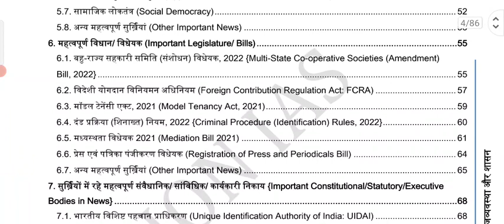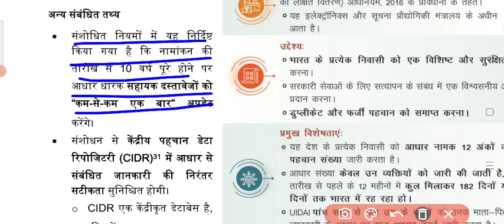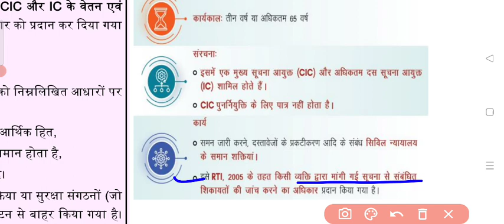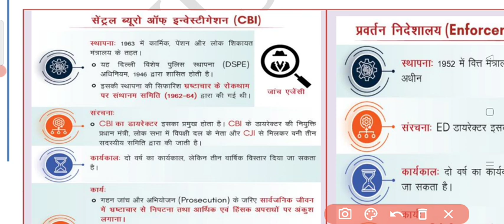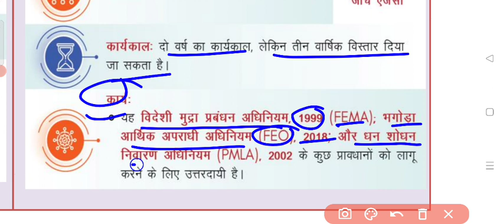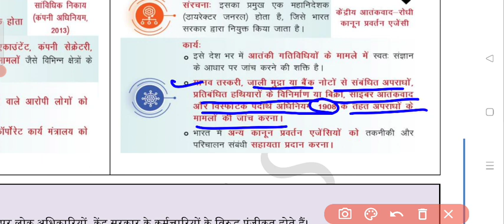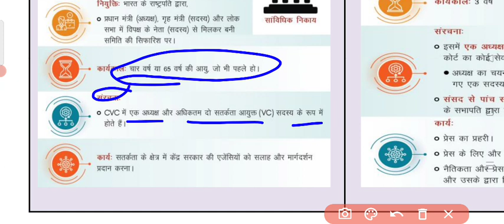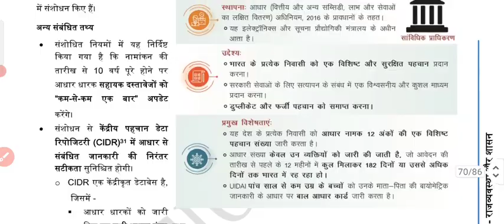UPSC 2023|| PT365 POLITY||LECTURE -07||BY MAYANK SIR